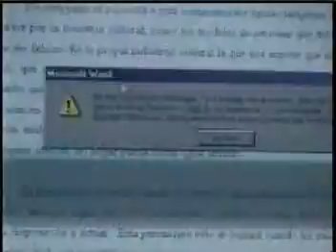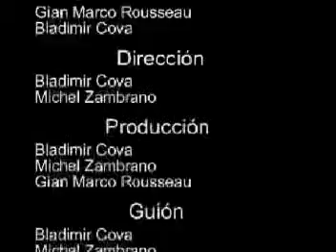Matate Teté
Michel Zambrano como Teté, un mal afortunado estudiante. Basado en 40mil historias de la vida real